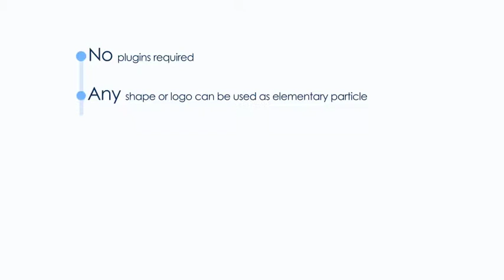Christmas Symbols (After Effects template)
Christmas Symbols is a beautifully designed and majestically animated After Effects template that contains 2 versions with up to 70 different icons or you can use your own custom icons to create a unique looking animation. Simply select your options and colors scheme and let the magic of Christmas happen. . No plugins required. Audio included